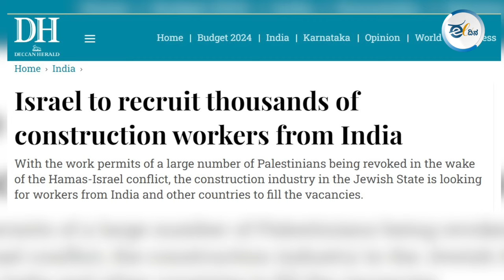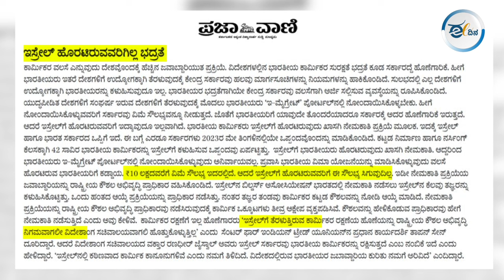ಇಲ್ಲಿ ಹಸಿದು ಸಾಯೋದಕ್ಕಿಂತ, ಇಸ್ರೇಲಲ್ಲಿ ಸಾಯೋದೇ ಮೇಲು ! Unemployment Crisis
ಪ್ಯಾಲೆಸ್ತೇನ್‌ ಹಾಗು ಇಸ್ರೇಲ್‌ ದೇಶಗಳ ಯುದ್ಧವು ಇವತ್ತಿಗೂ ನಿಂತಿಲ್ಲ. ಆದರೆ ಈ ಭಾರತ ಸರ್ಕಾರ ದೇಶದ ಬಡ ಕಾರ್ಮಿಕರನ್ನು ಇಸ್ರೇಲ್‌ ದೇಶದಲ್ಲಿ ಕೂಲಿ ಕೆಲಸ ಮಾಡಲು ಕಳಿಸಿಕೊಡಲು ಒಪ್ಪಂದ ಮಾಡಿಕೊಂಡಿದೆ.  ಉತ್ತರ ಪ್ರದೇಶ, ಹರಿಯಾಣ, ಮಧ್ಯಪ್ರದೇಶ ಹೀಗೆ ಅನೇಕ ರಾಜ್ಯದ ಜನರು ತಾವೇ ಹೋಗಲು ಮುಂದಾಗುತ್ತಿದ್ದಾರೆ. ಆದರೆ ಸರ್ಕಾರಗಳೂ ಸಹ ಯಾವುದೇ ಭದ್ರತೆಯನ್ನು ಕೊಡಲು ಬರುವುದಿಲ್ಲ ಎಂದು ನೇರವಾಗಿ ಹೇಳಿವೆ.